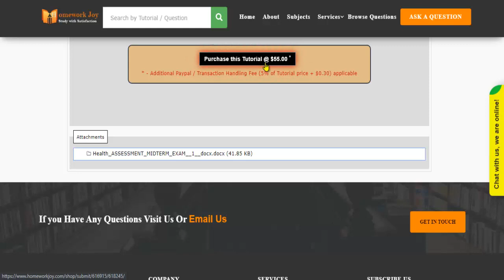NURS6512N Week 6 Midterm Exam Latest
Question # 00618245

Question 5  Mrs. Kinder is a 39-year-old patient who presents to the office with complaints of an earache. In explaining to the patient about the function of her ears, which ear structure would you tell her is responsible for equalizing atmospheric pressure when swallowing, sneezing, or yawning?